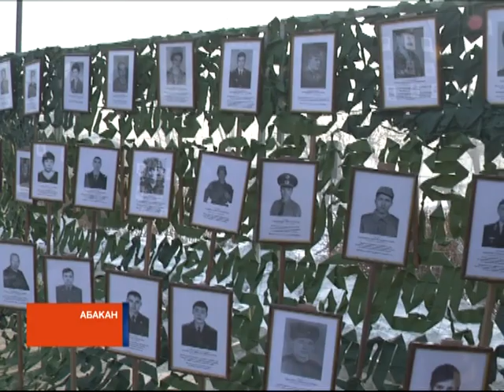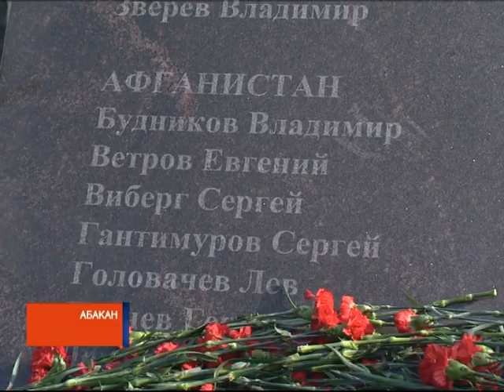В столице Хакасии почтили память погибших воинов-афганцев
Жители республики вспомнили земляков, погибших в локальных войнах и военных конфликтах. Сегодня, в юбилей вывода советских войск из Афганистана ,память героев почтили минутой молчания и возложением цветов к мемориалу "Сыновьям Хакасии".